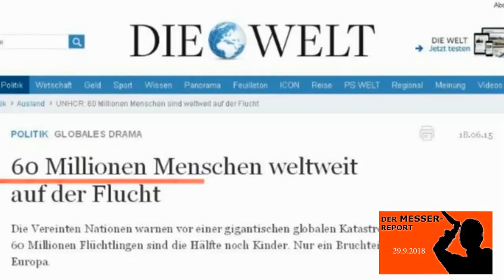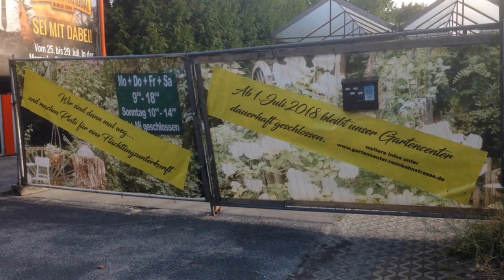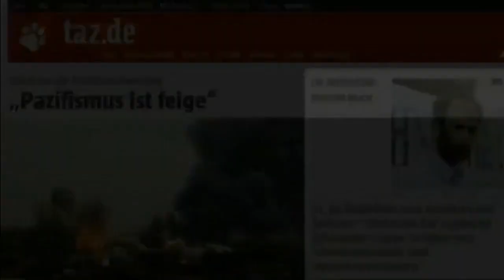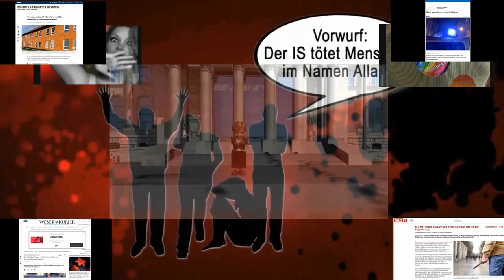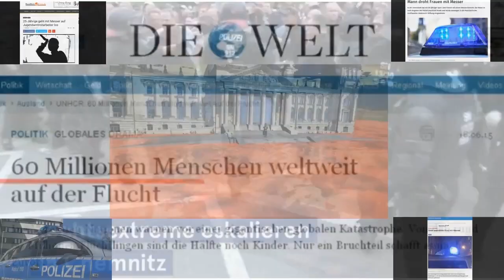Wer lügt und wer sagt die Wahrheit?